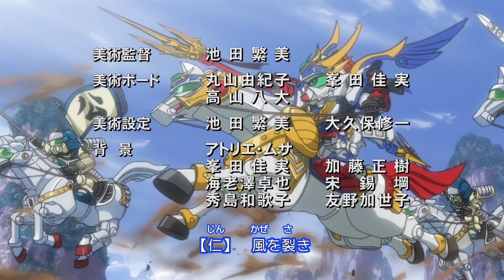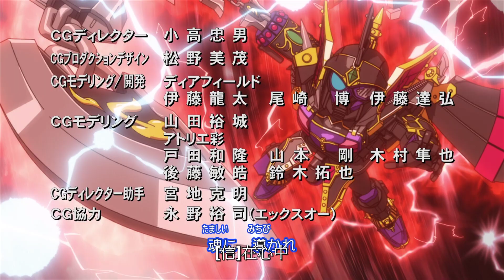SD 鋼彈 三國傳 SD ガンダム 三国伝 第 04 話「暗殺者」